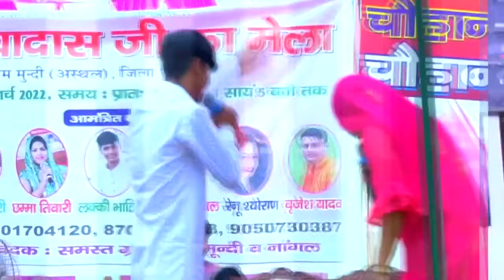खुलमा डांस हुआ स्टेज पर | Haryanvi Ragni | New Haryanvi Hits Haryanvi 2023